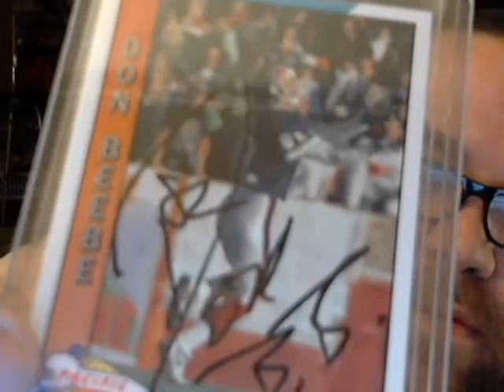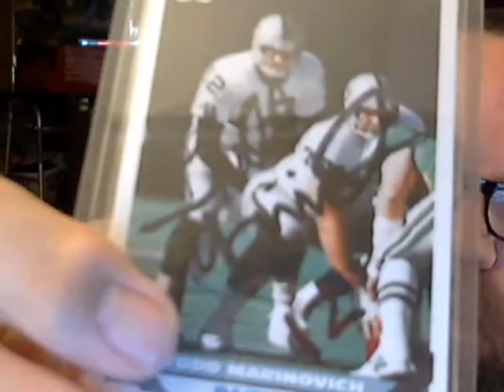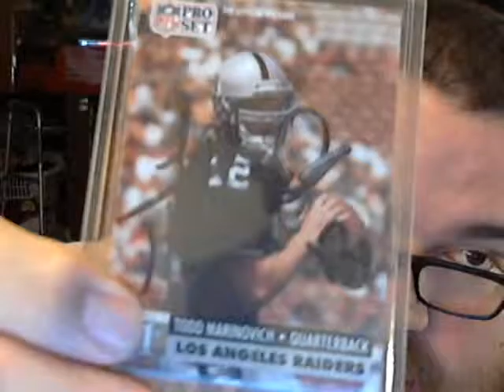Autograph Update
Some of my autos I have got over the last few weeks.